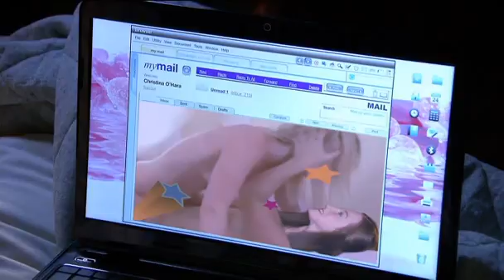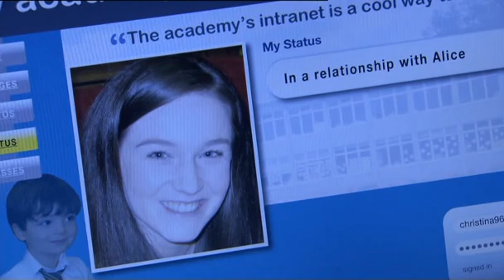08 Christina & Alice 04.12.2012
Petition to keep Sophie Mercer aka Alice Reynolds on River City